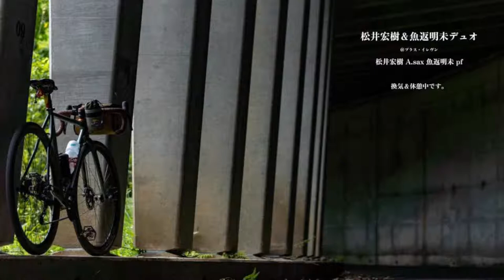松井宏樹＆魚返明未デュオ@pluseleven_ageo_saitama 20220719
松井宏樹＆魚返明未デュオ
松井宏樹 Alto sax
魚返明未 pf
20220719 @pluseleven_ageo_saitama